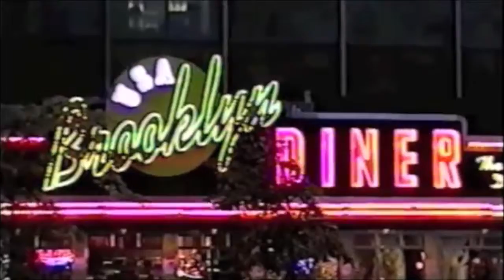The Fool -- Sanford Clark